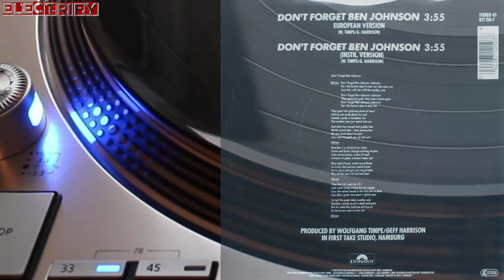FAIR-PLAY - DON'T FORGET BEN JOHNSON (EUROPEAN 7'' VERSION) (℗1988 / ©2023)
In this version, the news is in German language.

1988 FAIR-PLAY;
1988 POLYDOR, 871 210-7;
2023 ELECTRIFY.